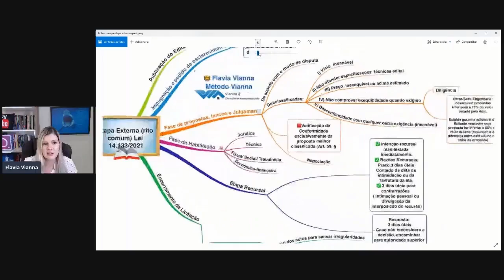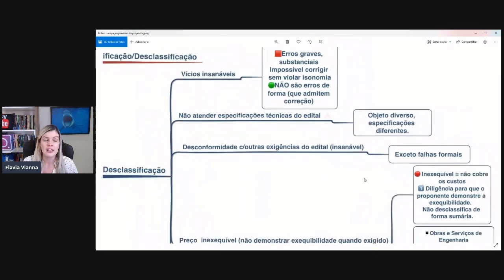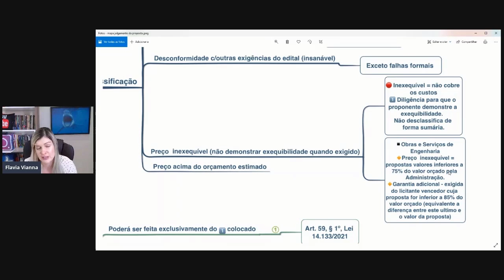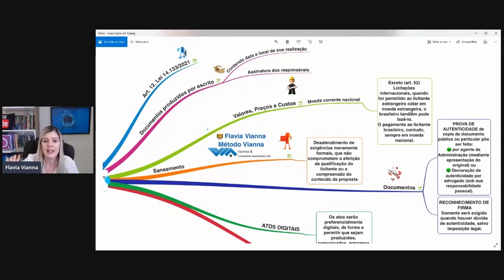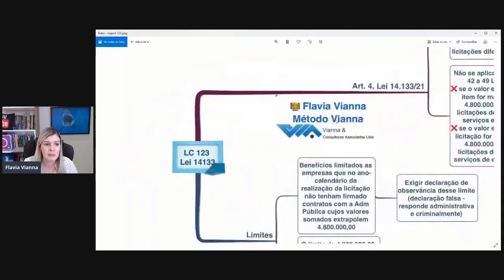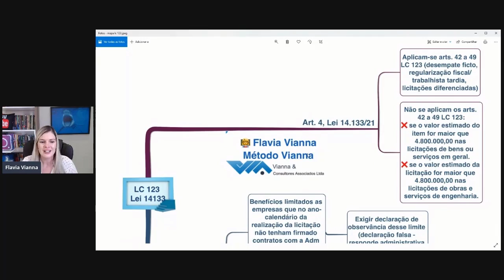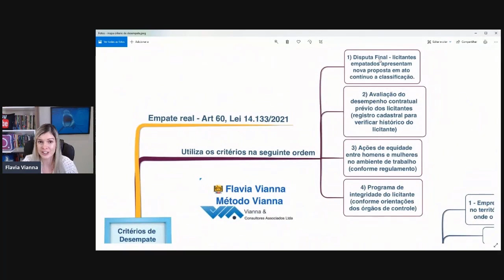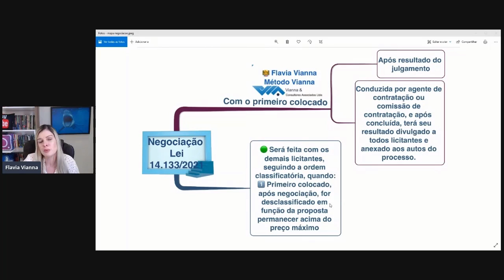Aula Completa Nova Lei de Licitações Fase Propostas Lances Julgamento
Aula Completa Nova Lei de Licitações com a Fase Propostas, a fase de Lances e o Julgamento da licitação na nova lei de licitações com método Analista Master Tubarão